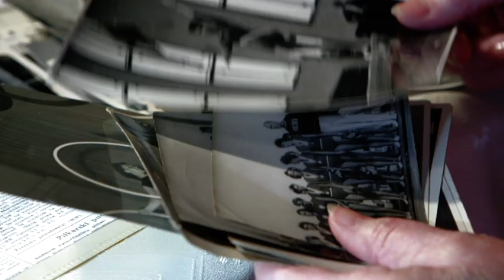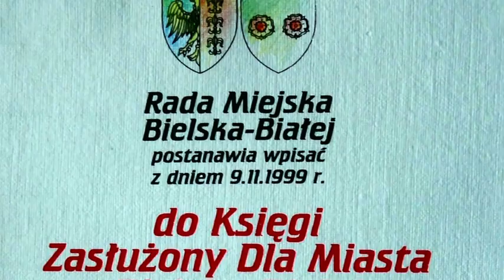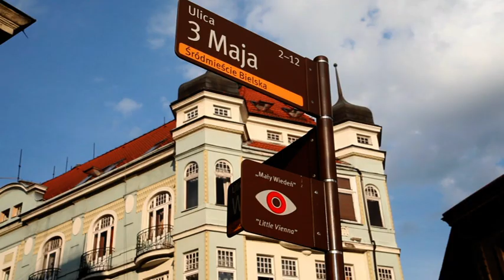NATALIA KOT WALA